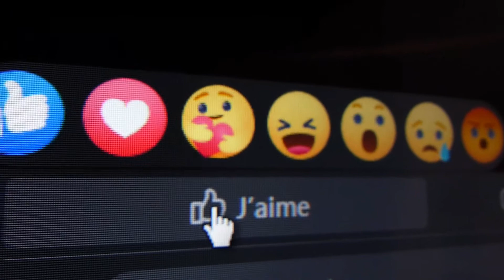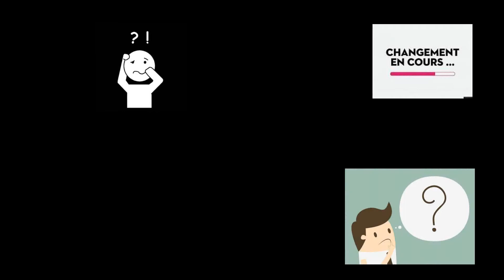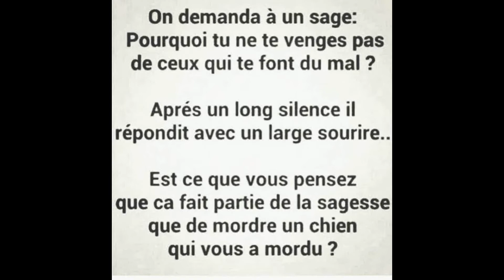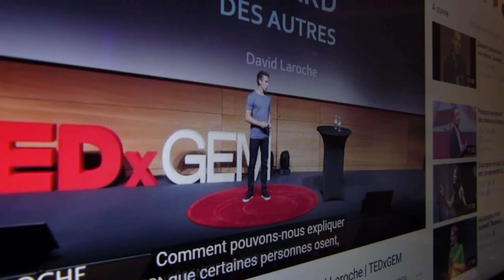2020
des nouvelles épreuves ..
comment je fais pour tenir ?
je garde "espoir"